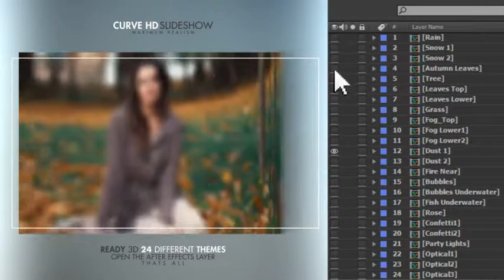Curve Hd Slideshow | After Effects Template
- FullHD 1920×1080

 - Very Easy and Fast Customization! Get a completely different look in just a few clicks!

 - Tutorial included

 - Thanks to Allegro120 for great music :

 ?ref=yashkovskiyref

 - Please Don’t forget to rate if you like

We provide best videohive templates: Logo and Intro projects, Slideshows, Tools for Motion Designers and all other best animations templates.